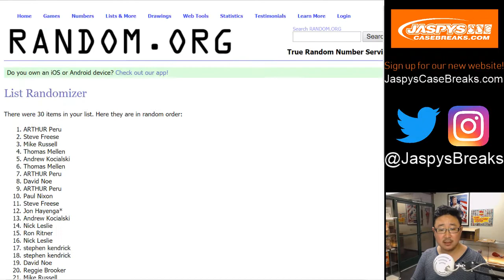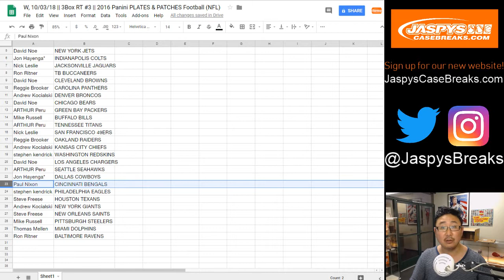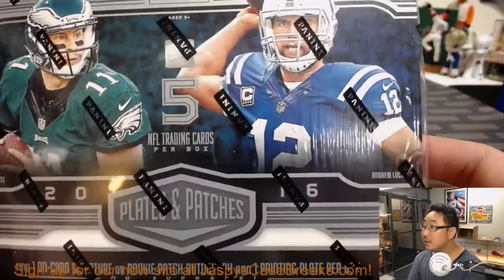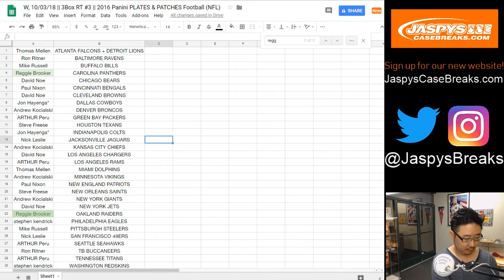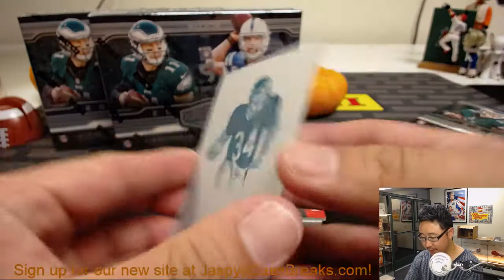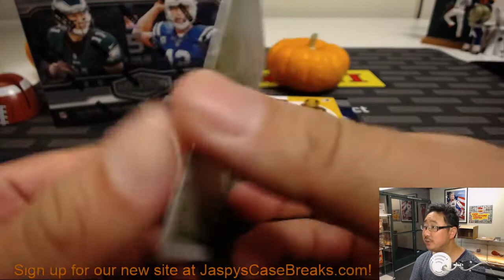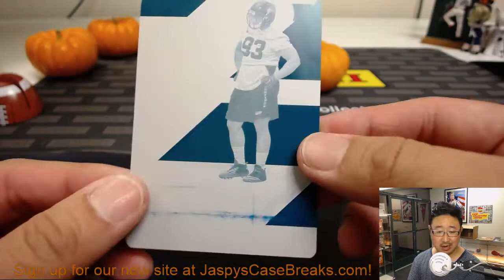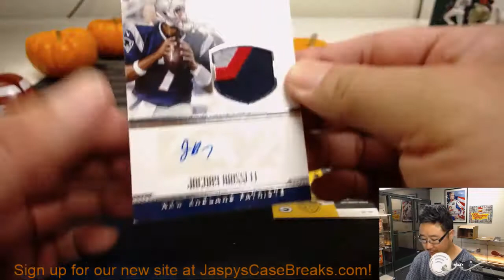W, 10/03/18 || 3Box RT #3 || 2016 Panini PLATES & PATCHES Football (NFL)